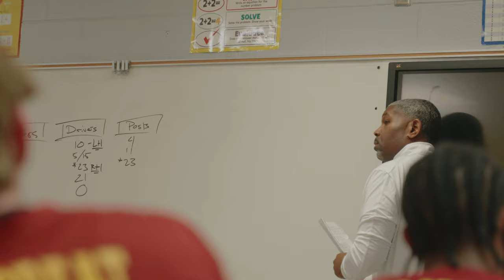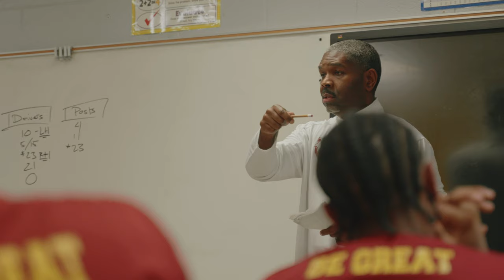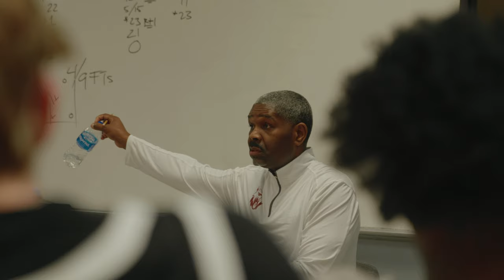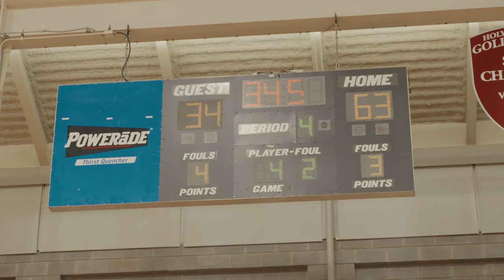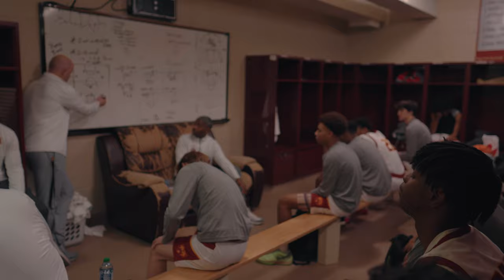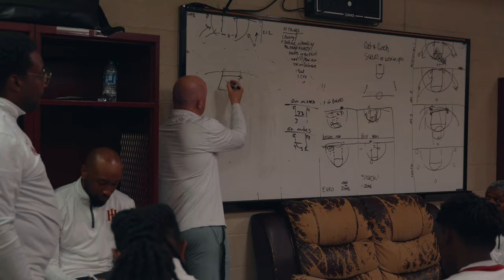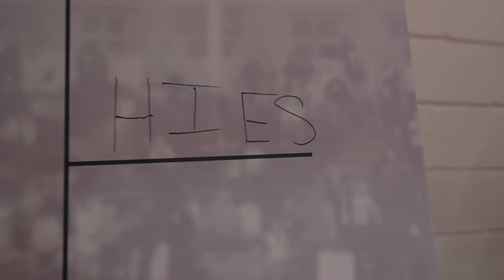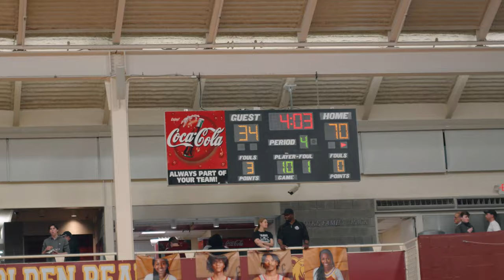Caleb Wilson | The Pursuit Part 3. | An Original Docuseries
Imposing height and dominance like a forward , ball handling skills and playmaking ability like a guard Caleb Wilson stands and is paving his entrance to the world of hoops. With these natural god given abilities one probably would ask , whats the point of working for anything? It’s simple… The pursuit.